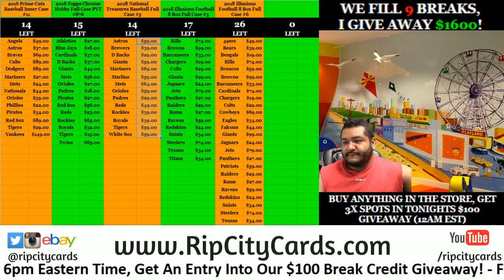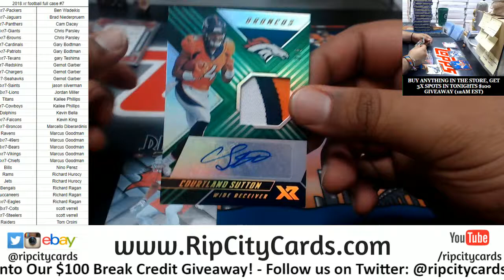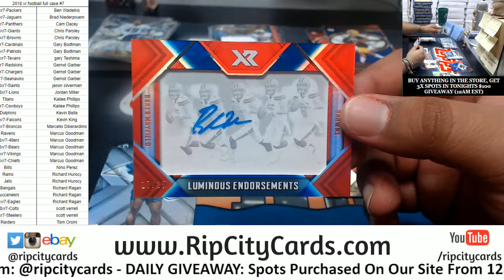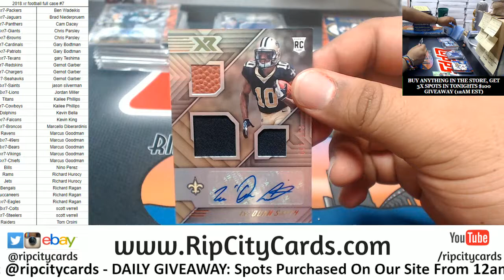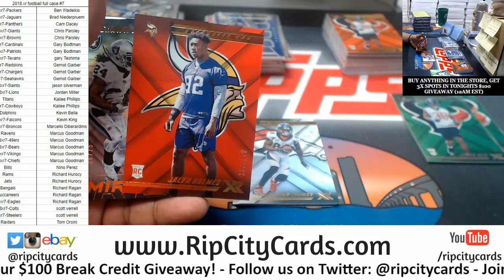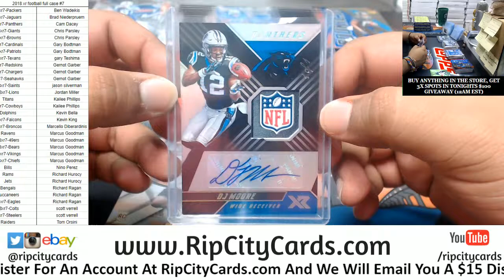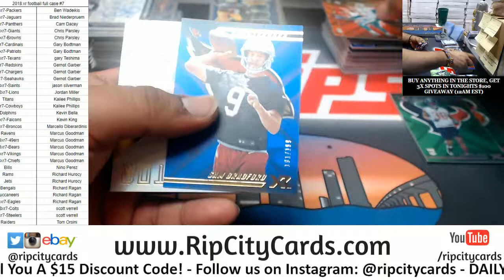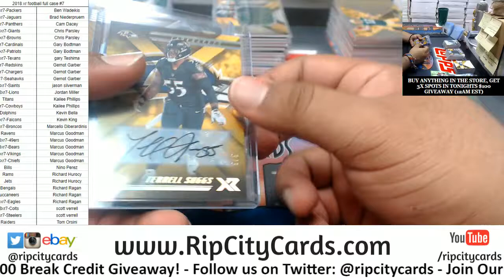2018 XR Football Full Case #7 RCC